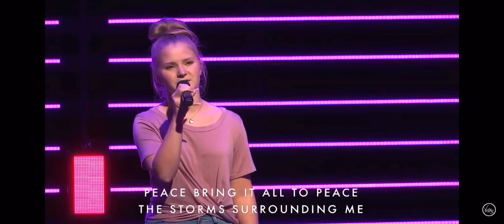Mia Enders - Tremble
Mia Enders sings Tremble at Victory Highway Church